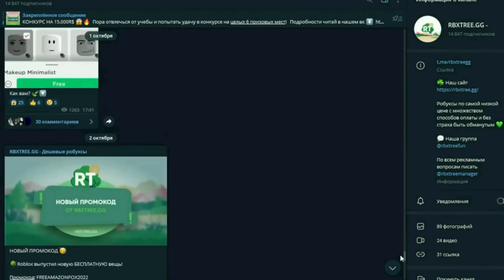😳*БАГ * НА БЕСКОНЕЧНОЕ ОТКРЫТИЕ и И ЛЁГКОЕ ВЫБИВАНИЕ HUGE LUCKI в Pet Simulator X Роблокс